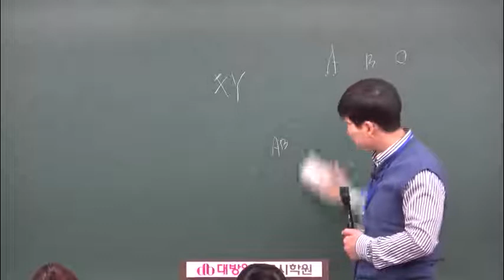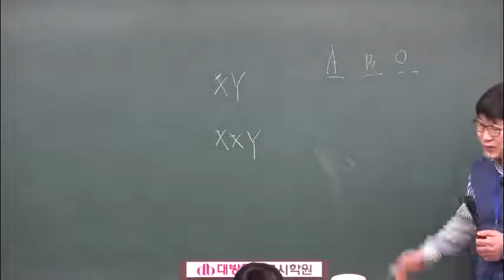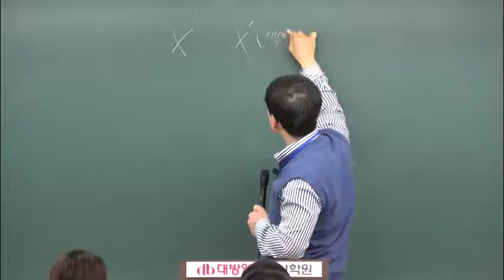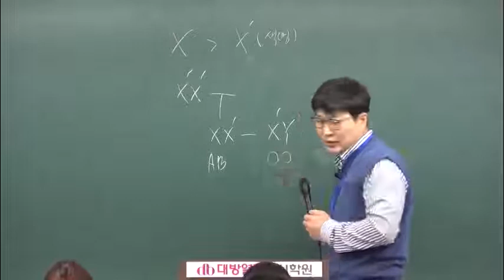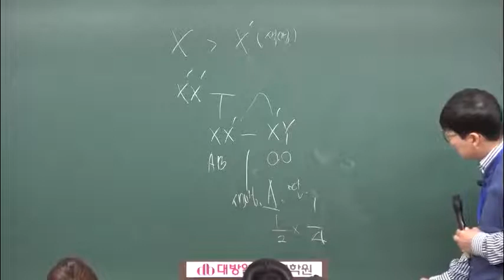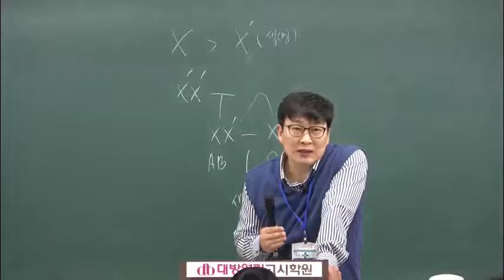간호직공무원 생물 인강 단원별 문제 유전자와 염색체